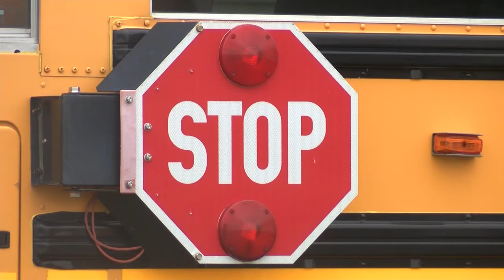Finding bus drivers is a struggle for local school districts